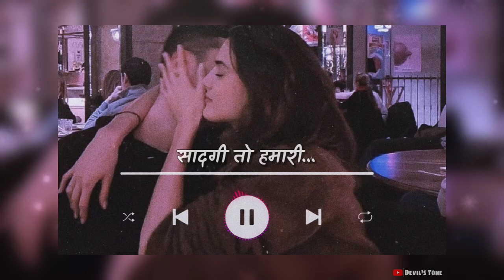Saadagi - Lyrics | Slowed and Reverb | No Copyright Music | Devil's Tone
🔰Credits
Song: Saadagi
Singer: Ashwin Machal
Music/Mix Mastered: R3ZR (At R3ZR'S Studio Assam)
Additional Lyrics & Composition: Poet MK

Lofi Edits
Lofi song
lofi hindi
Punjabi Song Lofi
bollywood lofi
bollywood lofi slowed and reverb
hindi lofi songs
hindi lofi
hindi lofi slowed reverb